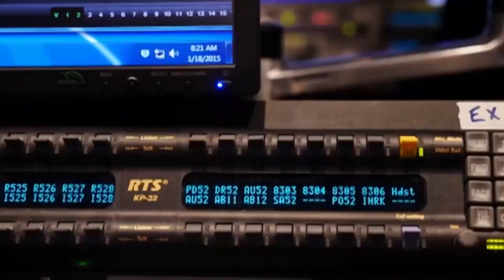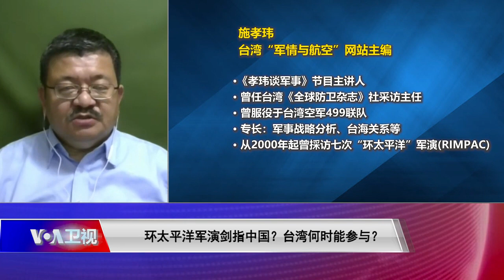7/17【海峡论谈】环太平洋军演剑指中国？台湾何时能参与？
号称史上规模最大的2022“环太平洋”军演 (RIMPAC)，目前正在美国夏威夷周边海域展开。共有26个国家的42艘軍艦和潛艇、170架飛機，9国地面部队，约25000千名军人参加這場長達37天的跨国演习。其中除了美國海軍首次派出號稱“幽靈艦隊”的無人軍艦，美國在印太地区的核心盟友也是精锐尽出。儘管美国国会2021年底曾通过《2022年国防授权法案》，建议五角大楼邀请台湾参加环太平洋军演，拜登总统也签署了该项法案，但是台湾最后還是未能受邀参加。美军太平洋舰队司令帕帕洛上将(Adm. Samuel Paparo) 说，今年未能邀请台湾参加“环太军演”是考量到“敏感的政治环境”，但如果台海爆发冲突，他自己和所有美军与盟友都会做好准备应对，因为根据《台湾关系法》，美国有责任为“最坏的情况”做准备。究竟今年的“环太军演”有何看点？演习科目是否以中共为假想敌？並为可能的台海冲突進行多国联合“大练兵”？台湾何时才能够实际参与“环太军演”？自2000年起曾七次实地採访“环太军演”的台湾《军情与航空》网站主编施孝玮做客《海峡论谈》分享他的第一手观察与分析。

嘉宾：台湾《军情与航空》网站主编施孝玮
主持人：樊冬宁

**翻墙上网办法**
翻墙软件

**通过Podcasts收听美国之音**